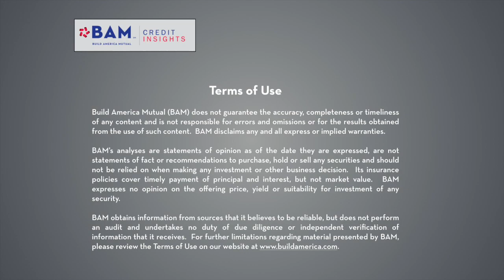Issues Facing Municipal Investors: Mark Muller and Grant Dewey on Bloomberg Radio, November 14, 2019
From the Bloomberg AM broadcast, Thursday November 14, 2019